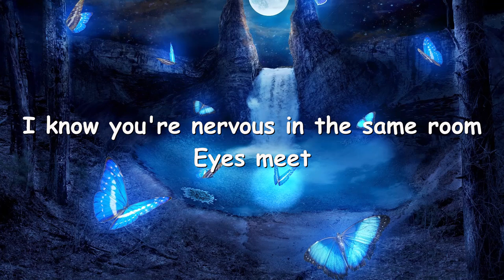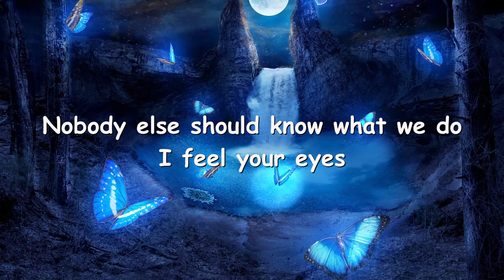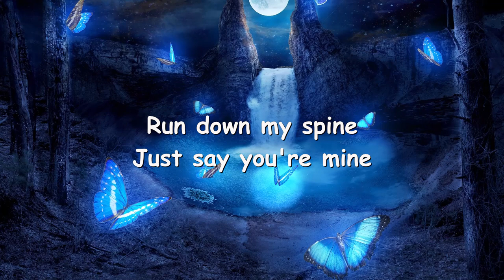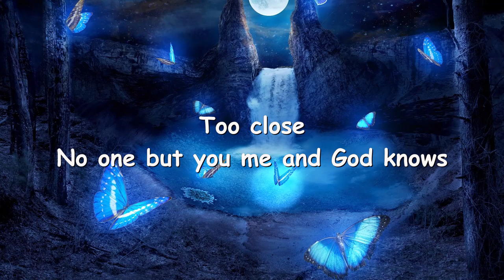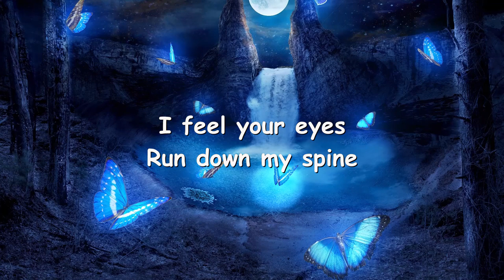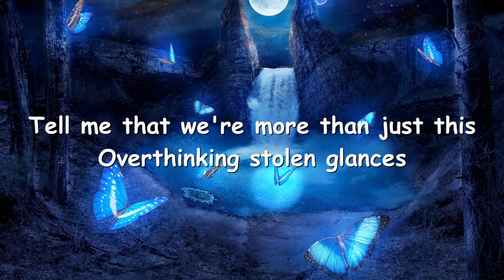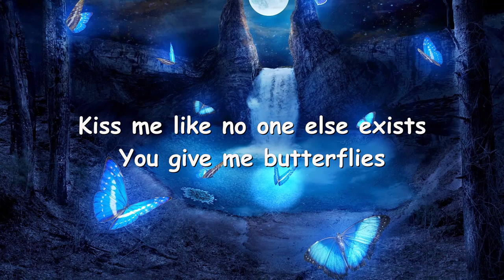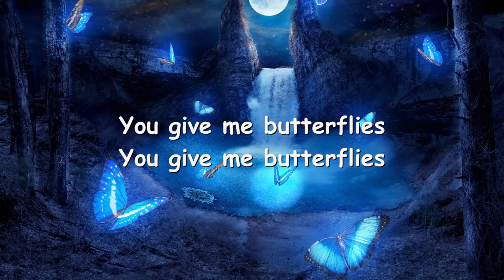Isabel LaRosa – ​​butterflies (Lyrics) 💗♫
Lyrics

Heartbeat
I know you're nervous in the same room
Eyes meet
Nobody else should know what we do
I feel your eyes
Run down my spine
Just say you're mine

Too close
No one but you me and God knows
Our souls
Are getting farther from our God's throne

Tell me that we're more than just this
Overthinking stolen glances
Kiss me like no one else exists